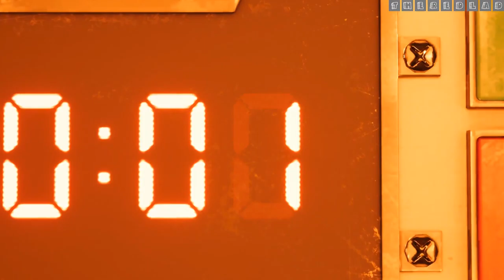Final Fantasy VII : The Destruction of Mako Reactor 1 [Chapter 1] {Walkthrough/Gameplay}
Chapter 1 : The Destruction of Mako Reactor 1
[No Commentary]

IGN Review : The fact that remakes of both Resident Evil 3 and Final Fantasy 7 arrive just a week apart is pretty incredible, especially because they couldn’t be more different in their approaches as far as a “remake” goes. While RE3 is a mostly faithful modernization of its original, Final Fantasy 7 is less a remake and more a complete reinvention. It swaps turn-based combat with exciting real-time action and expands the first leg of the original story by dozens of hours – including with a bit too much filler and some convoluted new plot points. The long wait for this revival may not be a perfect reunion, but with or without nostalgia in play, it’s still a great JRPG in its own right.

Of course, Final Fantasy 7 Remake is actually only the first in what is planned to be a series of as-yet-unknown length that will, if it’s ever completed, retell the entire story of the 1997 JRPG classic. This game only covers the events that take place in the city of Midgar, where Cloud Strife and his freedom-fighting allies battle the evil Shinra corporation that run it. That means roughly the first five hours of the original have been stretched into a campaign that took me more than 33 hours to complete, and there are still a few optional stones I left unturned.

It’s an odd decision that undoubtedly results in some structural problems, but also gives the city and its heroes more time to become fleshed out as interesting characters – even smaller ones like Avalanche’s Jessie, Biggs, and Wedge have time to become nuanced and compelling co-stars. This new telling regularly jumps between shot-for-shot recreations of the original, welcome expansions to existing sequences, and brand-new scenes that offer either enticing new perspective or pointlessly dull padding that frequently makes you retread previously explored areas.

Thankfully, the guiding star through areas new and old is FF7R’s combat, which more than proves itself to be endlessly engaging across dozens of hours and against more than 100 different types of enemies. I’ll admit that I was initially sad to hear this remake wouldn’t use the original Final Fantasy 7’s turn-based Active Time Battle (ATB) combat, but the way that iconic system has been transformed into real-time brawling is exceptional. And though you only directly control one character at a time, you’ll constantly be giving orders to and swapping between two more mid-fight.

While you can hack away at enemies all you want with the square button, doing so charges up your ATB bars, which you can then use on unique weapon abilities, equippable spells, and items. Pulling up the command menu to pick one of these things slows time to a crawl, letting you comfortably pick actions for your entire party in the middle of combat – but that persistent slow creep forward adds a tension to every choice that truly reminded me of the frantic decision making the original elicited. (There is a “Classic” mode difficulty option, but all it does is automate all your actions in combat apart from ATB use, making it a strange middle ground I didn’t enjoy.)

Every character also has a unique ability mapped to triangle that doesn’t use ATB – for example, Cloud can switch to “Punisher Mode” for extra damage but reduced speed, while Tifa can unleash a big finisher that’s powered up by one of her abilities. You can also dodge and guard at will, and you’ll need to do so a lot. Though it never got super challenging on Normal difficulty, there’s enough nuance to it that just mashing square to unleash flashy basic attacks won’t get you too far.

In addition to a health bar, enemies have a stagger gauge that stuns them and increases the damage they take when full. It’s a system we’re seeing more of nowadays, but the clever twist is that every enemy’s stagger gauge fills in a different way. Sure, some of the more basic guys like Wererats and Shinra soldiers you just need to hit a lot, but others might be weak to a specific elemental magic, require you to dodge a certain attack, or cripple a body part in order to stagger them. Those differences keep combat fresh the whole way through, and I loved learning the puzzle of how to take down each enemy.

That variety is a big part of why FF7R’s boss fights are so incredible, too. These cinematic showdowns are as intimidating as they are exciting, always multi-phase confrontations that rarely left me mindlessly swinging my Buster Sword. It’s incredible to see how returning bosses have been reimagined as well, with what were once throwaway creatures like the sewer-dwelling Abzu transformed into epic confrontations full of newfound personality. These bosses have unique moves to learn and avoid alongside weak points that need to be taken down in strategic order with the right moves.